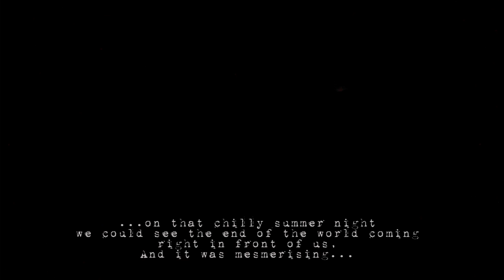Nellcote - She Said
She Said... is an anti-lullaby.
Recorded by Nellcote, summer 2014.

Video is an amatuer footage of a storm coming our way. Taken on Lastovo island, August 2014.

She Said...

She said: "I don't wanna be alone."
She said: "I can't be your friend.
My heart is close to my home,
Yours is drifting away."

She said: "I wrote you a song.
I kiss and never forget.
Your arms are weak and cold
Believe me, I'd like to understand."

Sinner, cinnamon, sweetheart, freak and coward
Sinner, cinnamon, sweet talker, dandelion.